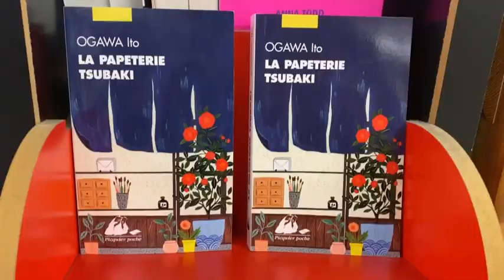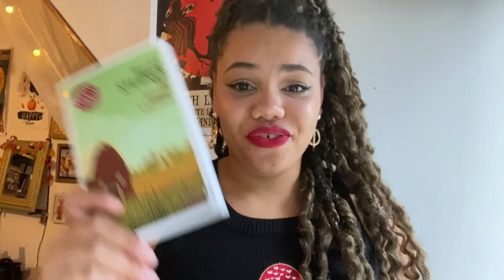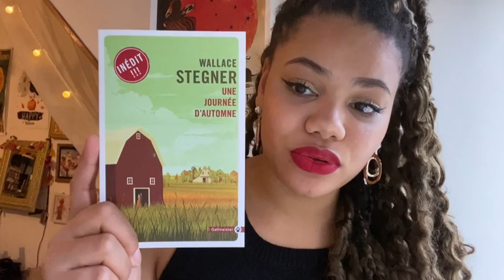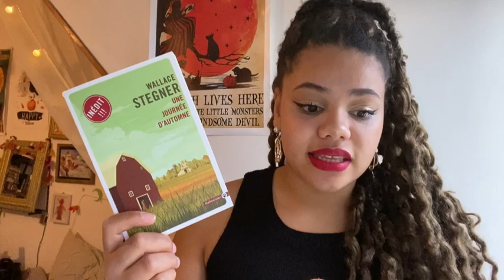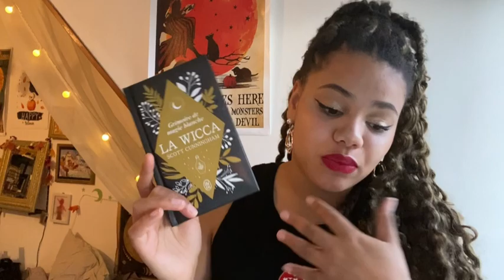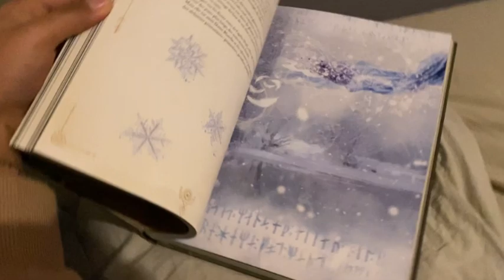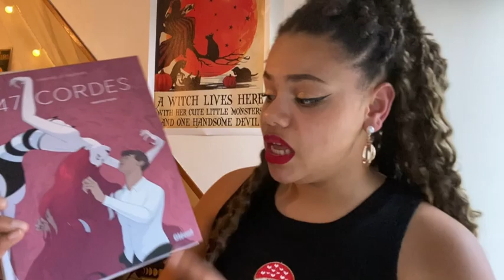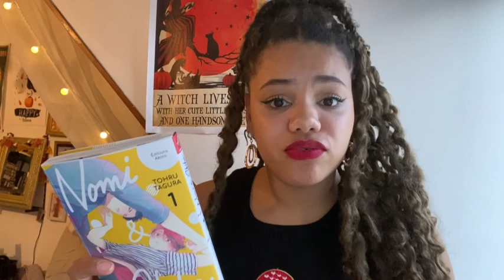BOOK HAUL SAUVAGE...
Ce book haul n'était absolument pas prévu oupsi...